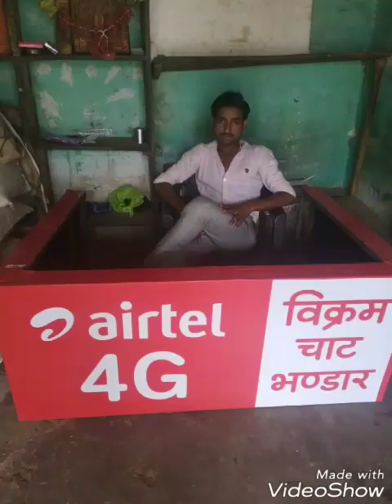Vikram Singh saini